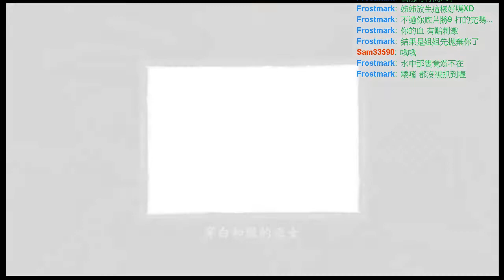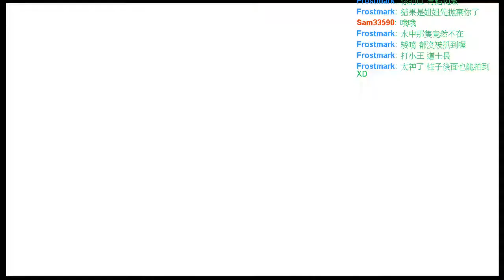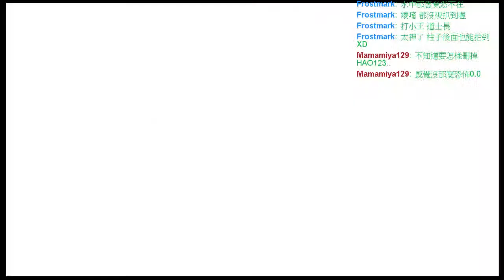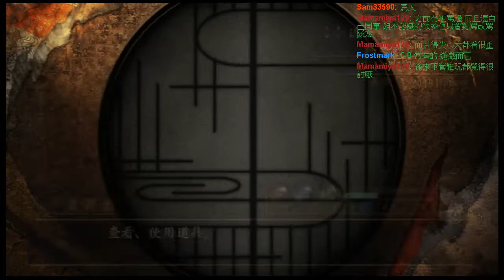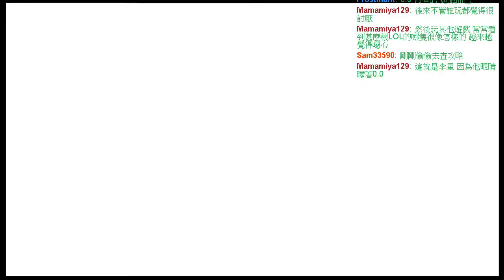[寶尼阿賢實況] 零~真紅之蝶(中文) Day3 - 2 / 2